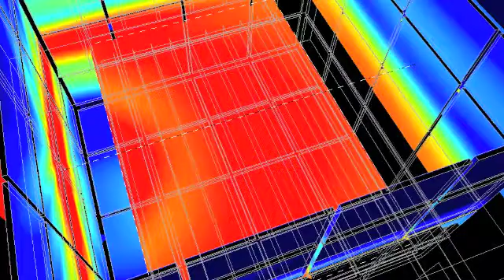ACEC Contest - Jessica Friesen Entry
Why I want to be a consulting engineer.